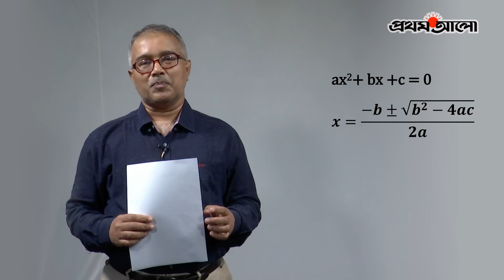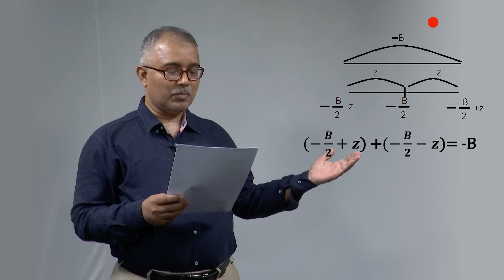দ্বিঘাত সমীকরণের সহজ সমাধান | Prothom Alo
ANTI-PIRACY WARNING